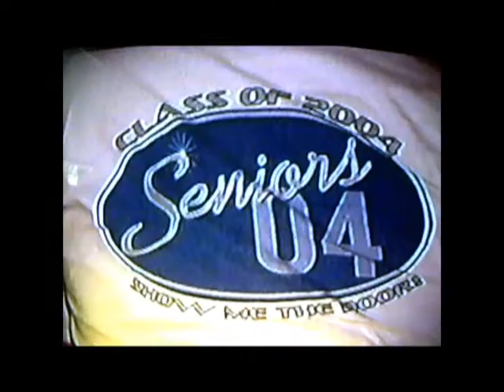Thursday Loves Nel.wmv